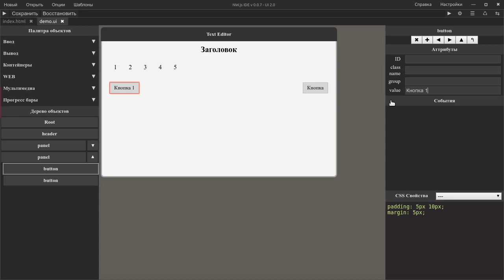NW js IDE. Дерево проекта почти готово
ПОЧТИ!